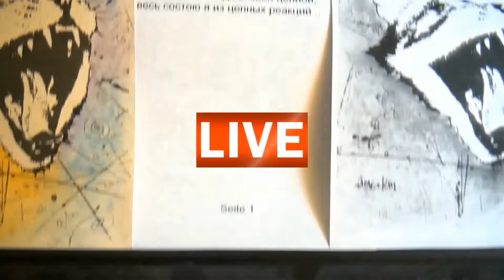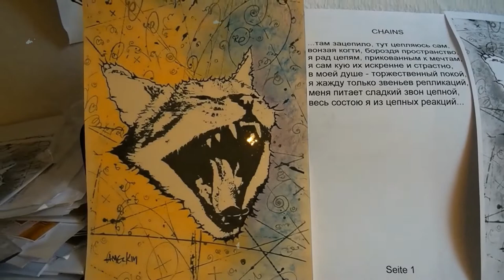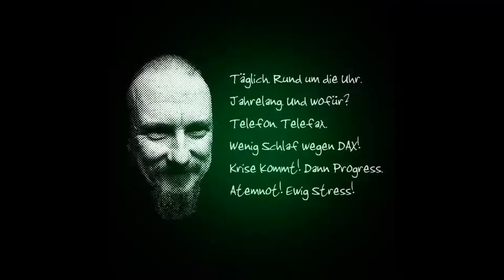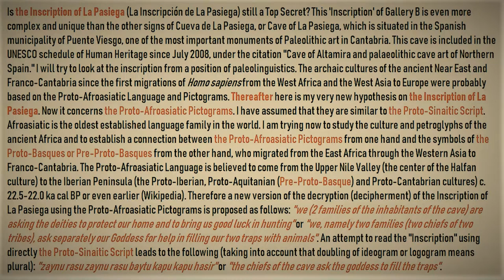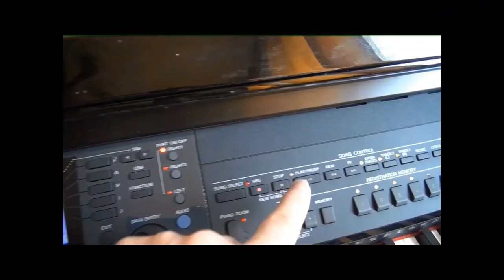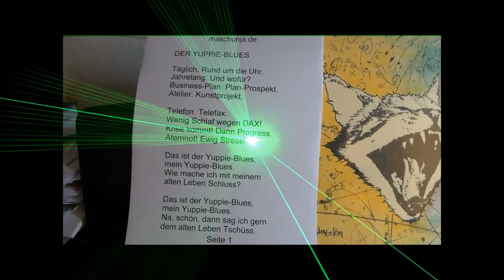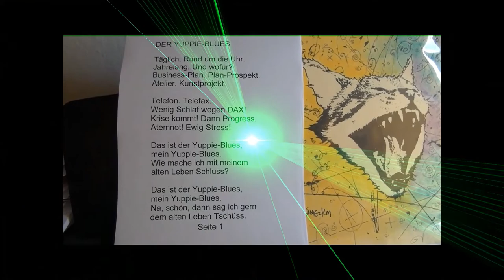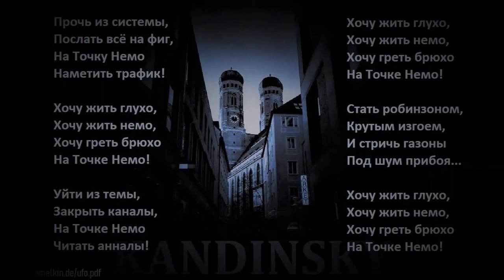Album "MENZINGIA" ("SANSEVIERIA")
Album "Sansevieria" ("Menzingia")

1. Happy New Year
2. Chains
3. Love
4. Lichter
5. Yuppie Blues
6. Point Nemo

1. Happy New Year

Пусть все невзгоды в дальний космос
пошлёт январь,
пусть означает високосность
лишь календарь,
пусть луч надежды к нам пробьётся
и в чёрной мгле,
не будет вспышек ни на Солнце,
ни на Земле!

2. Chains

  ...там зацепило, тут цепляюсь сам,
  вонзая когти, бороздя пространство,
  я рад цепям, прикованным к мечтам,
  я сам кую их искренне и страстно,
  в моей душе - торжественный покой,
  я жажду только звеньев репликаций,
  меня питает сладкий звон цепной,
  весь состою я из цепных реакций...

3. Love

Als eine alte Seele
trieb mich bestaendig um
nur Dunkelheit, nur Leere.
Ich war so taub, so stumm...

Man schenkte mir ein Leben,
die Traeume im Fluss der Zeit,
die Freude an der Freiheit.
Damit kam ich soweit.

Dem Jubel meiner Seele
fehlte noch ein Stueck,
bis ich Dich getroffen hab.
Du bist mein wahres Glueck!

4. Lichter

       Вечерние огни горят,
       Их отраженья в лужах тают, тают...
       Колонны зимних шин шуршат,
       А звёзды в небесах мерцают, мерцают...

       Трамвай из-за угла
       Вдруг вынырнул звеня,
       Калейдоскопом лиц промчался!
       И расступилась мгла,
       Отпрянув от меня!
       Всё стихло. Я один остался...

       Am Abend war'n die Lichter schwach.
       Die Reflektionen wurden blasser und schwaecher...
       Die Winterreifen rauschten wach.
       Die fernen bleichen Sterne glaenzten und glaenzten.

       Ich hoerte das Signal,
       das um die Ecke kam.
       Die Tram voll froher Menschen hetzte!
       Die Dunkelheit verschwand!
       Mein Kopf, der wurde klar.
       Die Tram war weg. Es war die letzte...

5. Yuppie Blues

       День и ночь. Свет и мгла.
       Сутки прочь. Жизнь дотла...
       Бизнес-план. План-проспект.
       Ателье. Арт-проект.

       Телефон. Телефакс.
       Краткий сон через раз...
       Календарь. Суета.
       Вечер. Хмарь. Пустота...

       Это - яппи-блюз,
       Мой яппи-блюз!
       Жизнь стала однобокой,
       Скривила, словно флюс...

       Это - яппи-блюз,
       Мой яппи-блюз!
       Как сбросить ненавистной
       Рутины тяжкий груз?

       Taeglich. Rund um die Uhr.
       Jahrelang. Und wofuer?
       Business-Plan. Plan-Prospekt.
       Atelier. Kunstprojekt.

       Telefon. Telefax.
       Wenig Schlaf wegen DAX!
       Krise kommt! Dann Progress.
       Atemnot! Ewig Stress!

       Das ist der Yuppie-Blues,
       mein Yuppie-Blues.
       Wie mache ich mit meinem
       alten Leben Schluss?

       mein Yuppie-Blues.
       Na, schoen, dann sag ich gern
       dem alten Leben Tschuess.

6. Point Nemo

Прочь из системы,
Послать всё на фиг,
На Точку Немо
Наметить трафик!

Хочу жить глухо,
Хочу жить немо,
Хочу греть брюхо
На Точке Немо!

Уйти из темы,
Закрыть каналы,
На Точке Немо
Читать анналы!

Хочу жить глухо,
Хочу жить немо,
Хочу греть брюхо
На Точке Немо!

Стать робинзоном,
Крутым изгоем,
И стричь газоны
Под шум прибоя...

Хочу жить глухо,
Хочу жить немо,
Хочу греть брюхо
На Точке Немо!

У меня есть своя условная "Точка Немо" (в действительности их несколько), куда я периодически сбегаю из этого непонятного мне мира... Одной из таких точек является мистический и магический Остров "Цветочная Гора" (Pluedenberg, Lore-Mendia) с возвышающимся на нём Замком Блютенбург (Schloss Blutenburg, Menzingia). 31 мая 2019 года я неожиданно для себя на написанные мною в 2015 году стихи вдруг сочинил песню-манифест про Точку Немо. Наш современный мир переполнен агрессивными токсичными рутинными живыми средами, контакт с которыми неизбежен со 100% плачевными последствиями. Неподготовленный и нетренированный человек не способен ни противостоять злу, ни как-то изменить внешний мир, и обречён на проигрыш. Укрытие - только на Точке Немо, куда эти монструозные объекты пока ещё не добрались. Точка Немо - это не только какое-то безопасное место, это ещё и система защиты (храм, крепость) в голове, это - стратегия и тактика поведения, это - современный детокс-алгоритм SOSSS, это - новый образ жизни, это - вещь в себе, с которой можно работать и достигать результата, создавая полезный культурный продукт. / XXI век. Стыдно, Господа! Я всегда думал, что в XXI веке правители и народы более не будут воевать и совместно позаботятся о процветании и безопасности нашей планеты. Почему же мы решили вернуться в средневековье? Я ничего не могу понять в устройстве нашего мира и наших мозгов. Вот в прессе пытаются доказать, что человечество склонно к насилию... Кто сочиняет эту ерунду? Или наша планета всё же находится под внешним управлением, и правы конспирологи? Мы не властны над собой? Мы невменяемы? Великий Фильтр - наш удел? Не хочу на всё это смотреть, сматываюсь на Точку Немо!